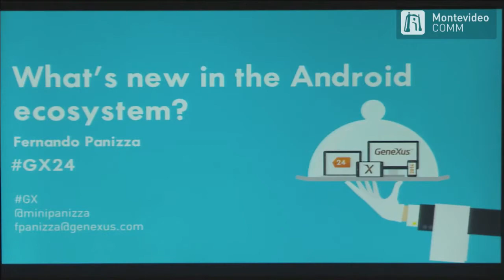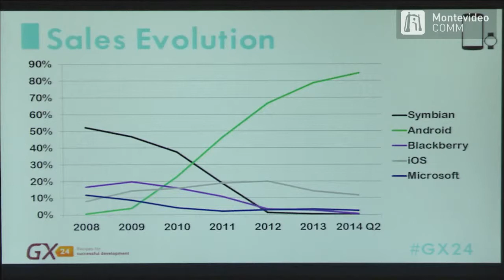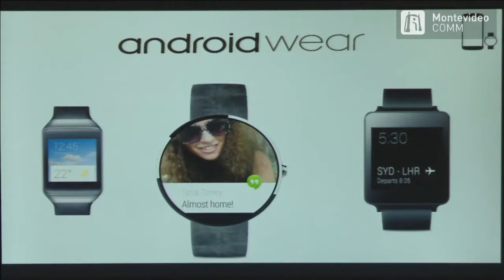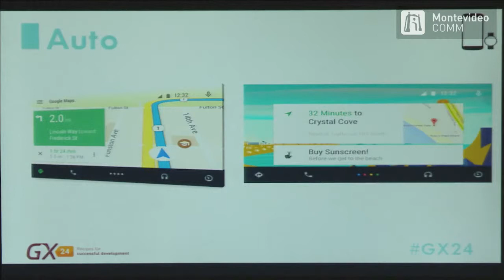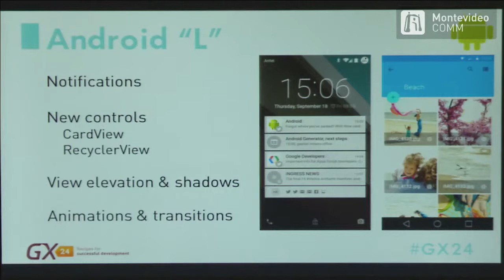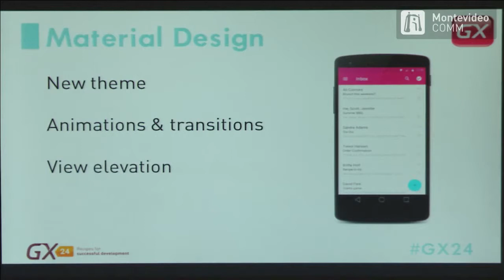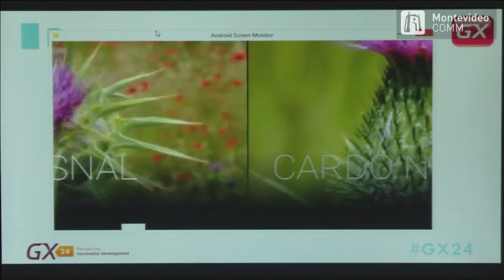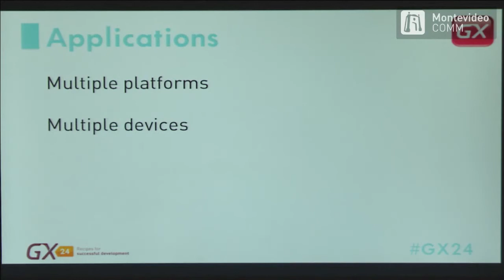¿QUÉ HAY DE NUEVO EN EL ECOSISTEMA ANDROID? - Fernando Panizza (GeneXus)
Conozca los últimos detalles de la plataforma Android, su situación actual y futuro.

El sistema operativo Android lidera el mercado mundial de Smart Devices con más del 84% de las ventas del mismo, y con más de 1.000 millones de dispositivos activos en el mundo.
Conozca los detalles de la plataforma y su evolución. El nuevo sistema Android L, y las nuevas plataformas del ecosistema Android Wear, Android Tv, Google Glass, entre otras.
Aproveche el uso de GeneXus para crear sus aplicaciones para esta exitosa plataforma de Smart Devices.